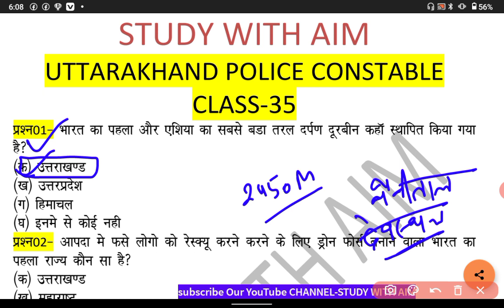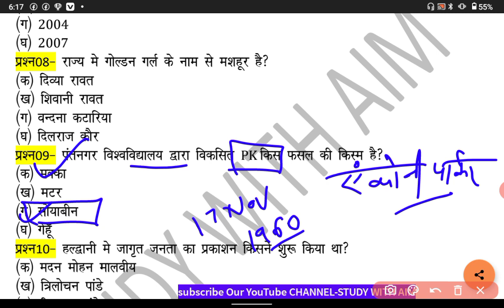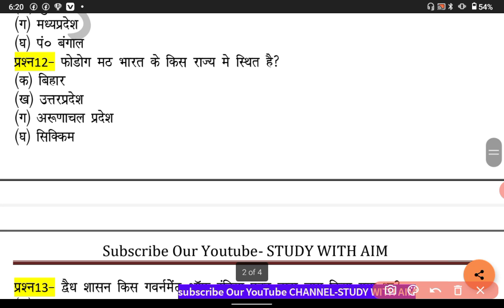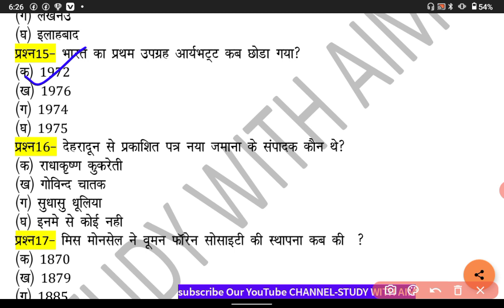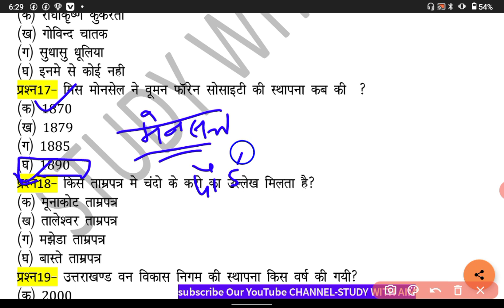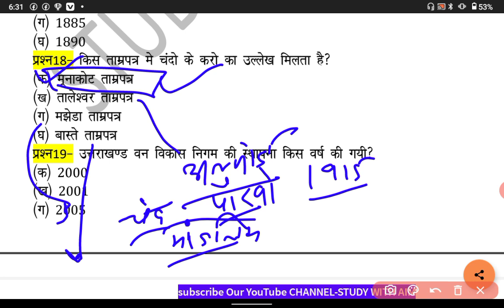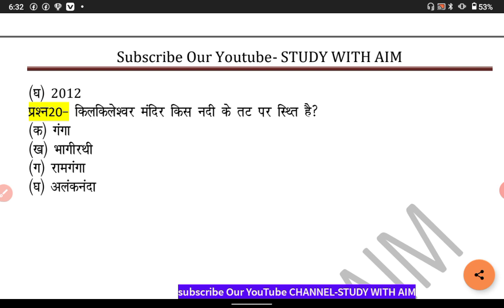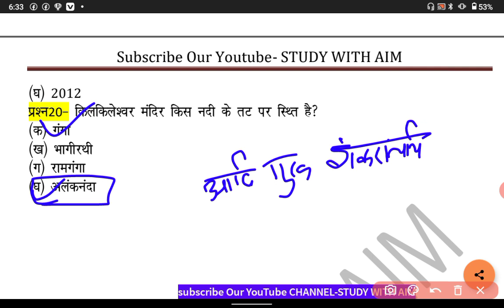Uk police constable exam 2022 ||Top uttrakhans gk questions(MCQ Series) for ukpsc,uk police Part-35